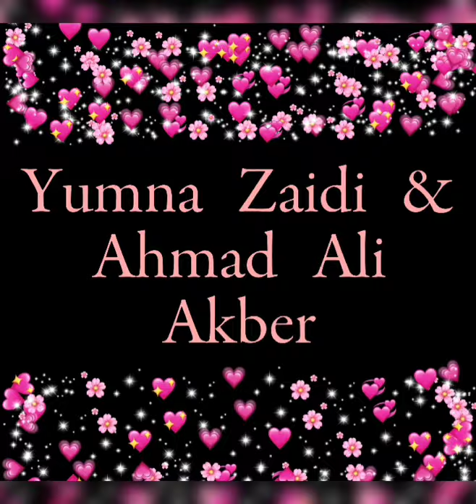pakistani Actors Friends in Real Life | 19 April 2021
pakistani Actors and actresses who are friends in real life.